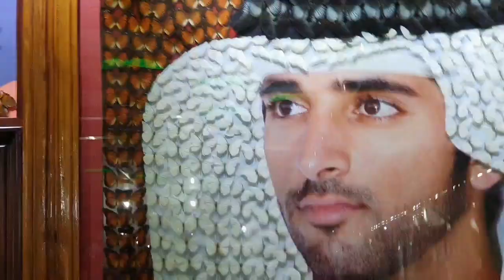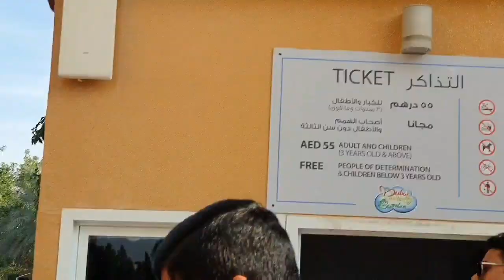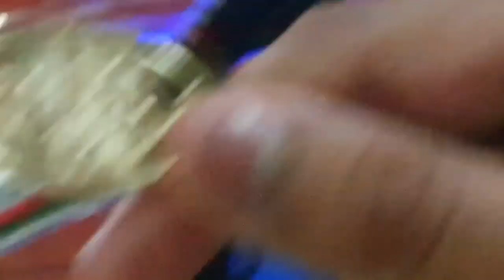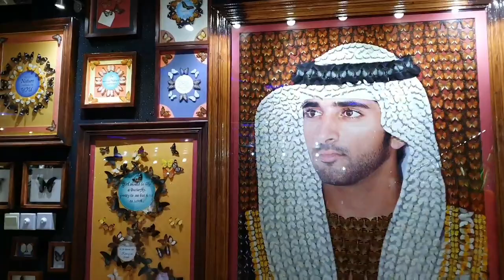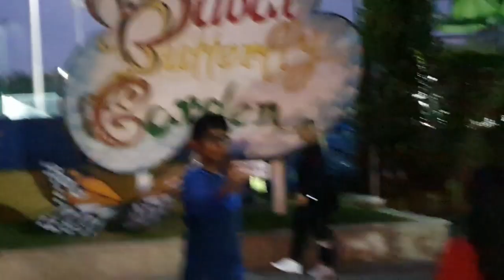Dubai Butterfly Garden - Dubai, UAE | SJ Lakshmi Telugu Vlogs - Part 1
we visited Amazing & Beautiful Dubai Butterfly garden. Really awesome & we enjoyed with different types of butterflies in this garden.
ticket price
Aed 55 per head